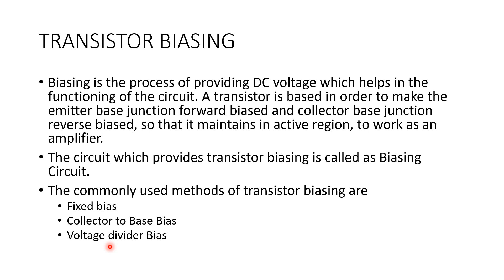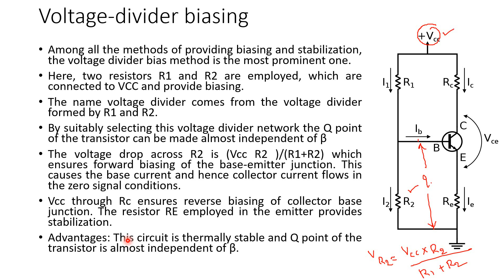EST 130 BASICS OF ELECTRONICS || VOLTAGE DIVIDER BIASING